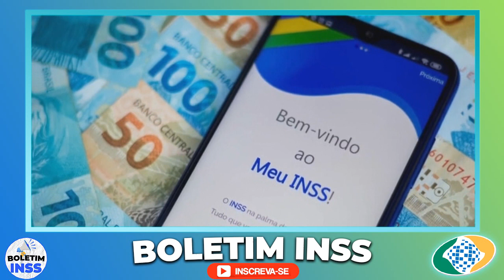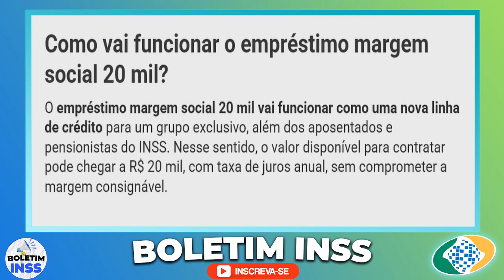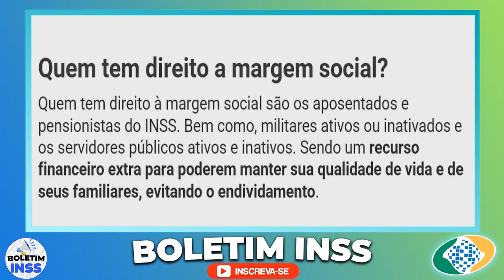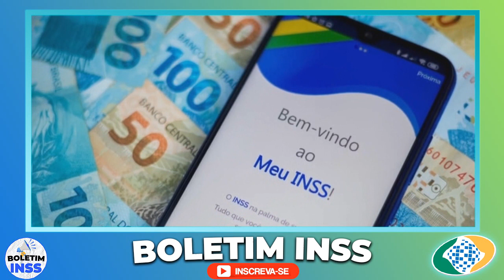PUBLICADO!! GRANA NA CONTA MELHOR NOTÍCIA PARA APOSENTADOS EM 2022 - PEGOU TODOS DE SURPRESA HOJE!